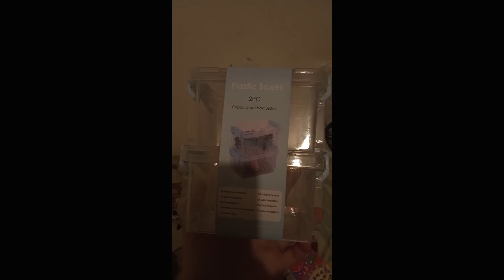Clip 🎅cadeaux cadeau à mon père 🎅 2